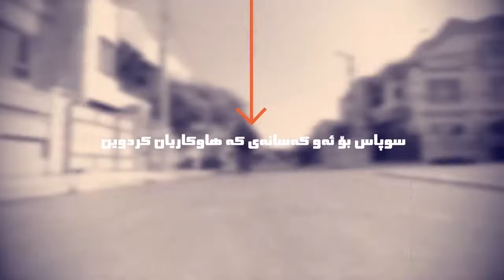fox 3 avin haje jadr zana roshan sirwan badr حاجی جادر بەرنامەی فۆکس